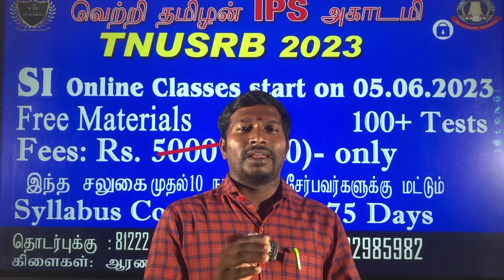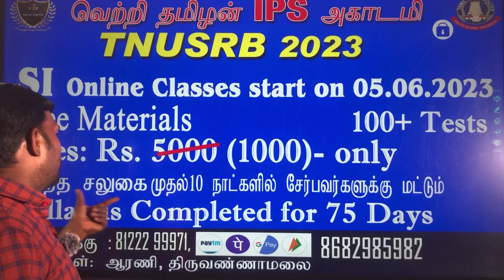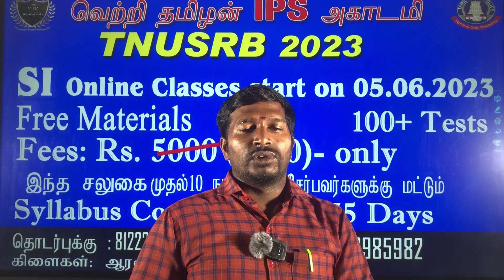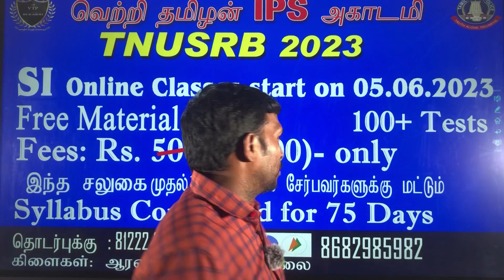👮‍♂️TNUSRB Pc & Si Online Classes Rs/-1000 Only 🔥 Ph:8682985982